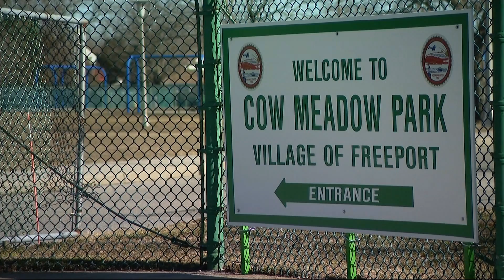Cow Meadow Park set to undergo $2.5 million revitalization project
The empty park is filled with broken benches, shattered light posts and a vacant marina that has not been in use since Superstorm Sandy.